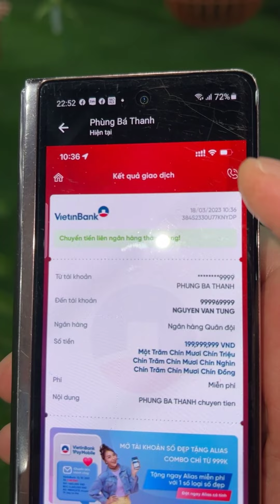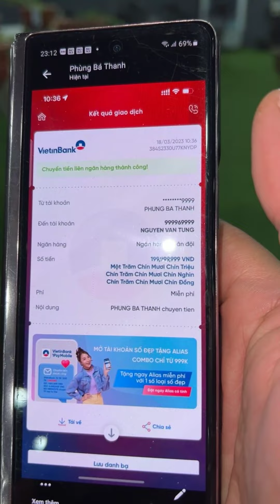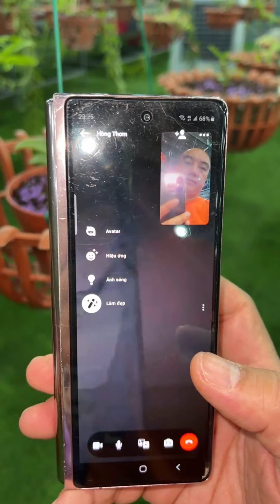ngành lan hồi sinh đột biến |Chủ có Tâm Hoa đã có Tầm mãi giữ vững niềm tin cùng nhau phát triển